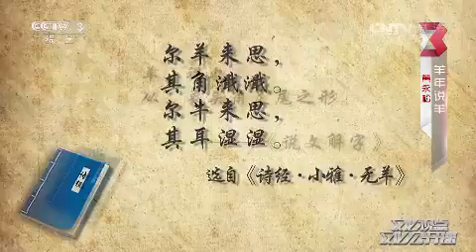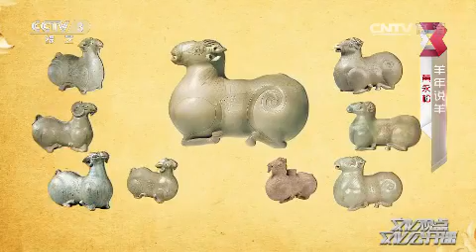20150316 文化视点 羊年说羊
《文化视点》是中央电视台综艺频道（CCTV-3）由原来的《文化访谈录》改版升级的全新节目。节目总时长近60分钟，在保持原有的文化评论加访谈的节目特色的基础上，又增加了电视杂志的节目构想，成为现在集访谈、表演等形式于一体的大型综艺节目。